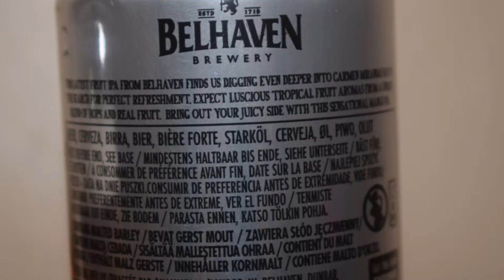Belhaven Twisted Mango IPA PL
Ale Degustacja szkockiego IPA: Belhaven Twisted Mango IPA

Uwarzone przez Belhaven Brewery Company Ltd. (Greene King)

Prawdziwe mango zostały dodane do tego energetyzującego nowego piwa z Belhaven. Buchające smakami owoców tropikalnych oraz świeżym aromatem i smakiem mango. Wsparcie Chinook & Galaxy z nutami grejpfruta i świeżą ostrą goryczą.